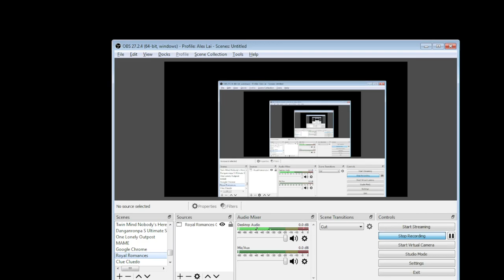Royal Romances The Power of Chosen One CE | Gameplay #8 Ero's Altar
The long-awaited continuation of the most romantic series of drama visual novel "Royal Romances"! Ida is ever closer to her goals, and the final battle is coming… Can you deal with it all? The situation may seem grim, but there is hope on the horizon. There is a prophecy of a Chosen One that will be able to command the dragons once they return. That’s why Ida is kidnapping people: she wants to know who the mystery hero is. She took Glissando, but failed while trying to kidnap Princess Amelia… who might just be the real Chosen One. But beware: the witch won’t give up so easily. There is also the matter of King Illeon preparing a final assault on the forest, and he has a story of his own, too. See all there is to uncover in this magical world and be the force to tip the scale of fate! Gather all your logic and intelligence and become a true hero of this Hidden-Object Puzzle Adventure!

This Collector's Edition includes:

💋 Your own choices!
You have the opportunity to influence the plot of the adventure and your choices matter! Make a fateful decision, on which the development of the romance story narration depends. Can you help the characters and save not only lives but the whole kingdom’s existence before it’s too late? Better think twice!

💋 A variety of achievements!
Unique brain teasers, intricate puzzles and relaxing inventory management mini-games are waiting for you! Explore story rich picturesque locations for hidden objects, search and find mysteries and secrets to earn achievements and highlight your success in the fantasy world of romance!

💋 Bonus materials!
Enjoy fantasy-themed exclusive content! Help the guardians of the forest prevail against the forces of darkness! Even the ancient shepherds of the forest sometimes can be emotional and need a hand. Find out what the Great Ent can’t handle alone!

💋 Collectible items!
Explore the enchanting locations of the magic world keeping an eye out for exciting collector’s items and objects! Search the fantasy forest for hidden treasures and solve magical brain teasers to collect peculiar things!